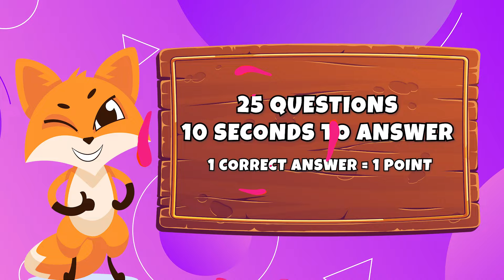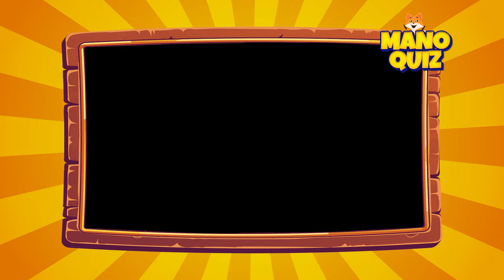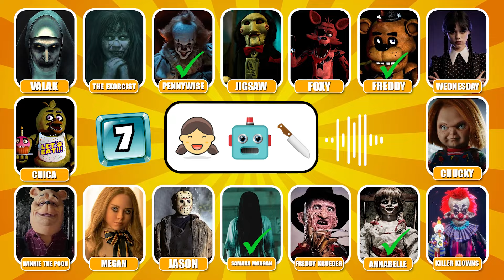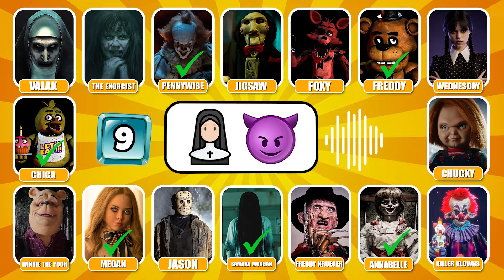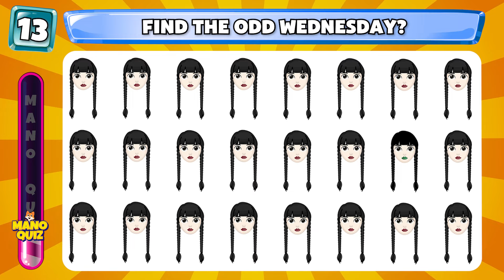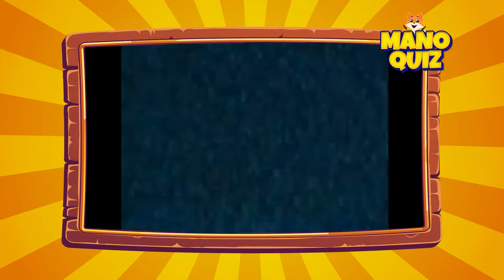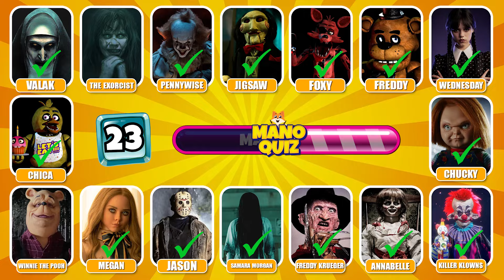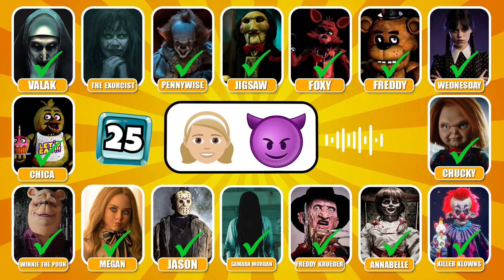Guess The Horror Movie Character By Voice & Emoji - Fnaf Quiz | Five Nights At Freddys| Chica, Foxy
🎬 Dive into the ultimate Movie Song & Emoji Quiz challenge with a twist! Can you guess the movie titles while being surrounded by the eerie atmosphere of Five Nights at Freddy's? Join us on a journey that combines the iconic characters of Wednesday Addams, the classic Super Mario, and the thrilling world of Five Nights at Freddy's.
Welcome to Mano Quiz, your YouTube channel with super fun quizzes, riddles, and games.

In our video quizzes, we cover a variety of topics, including movies about Disney, Dream Work, The Netflix and many famous studios in addition to famous memes from around the world.
We will always have new challenges every day🔥
Here we create puzzles to help you train your brain. Share these puzzles with your friends and family. Here we have the following topics:
🙋 YOUR FAVORITE GAME
🎬 MOVIE QUESTIONS: Guess the voice, Guess who sings, Guess who dances
👁️ EMOJI QUIZ, MEME, FIND THE DIFFERENCE
These challenges will help you train your brain to be smart and sharp and have sharp eyes.

Mano Quiz is produced by a small team of puzzle, quiz and game enthusiasts, with a passion for creating a mix of entertaining and educational quiz videos.